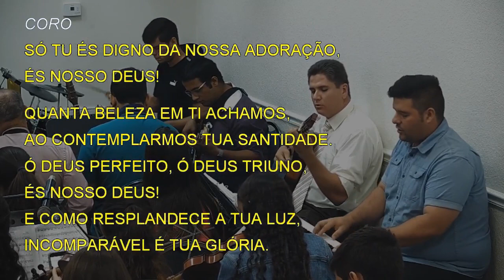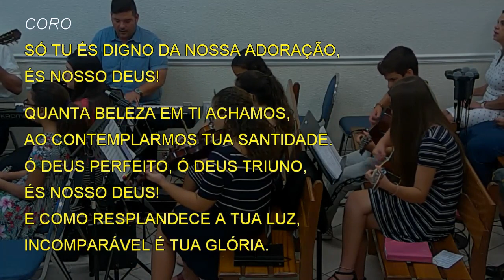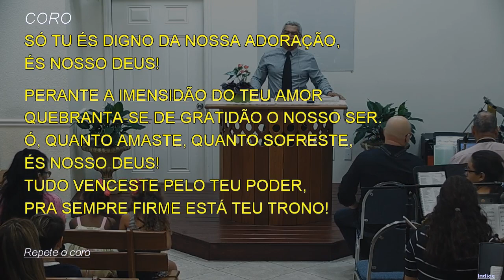045 - NOS ÁTRIOS DO SENHOR ENTRAMOS